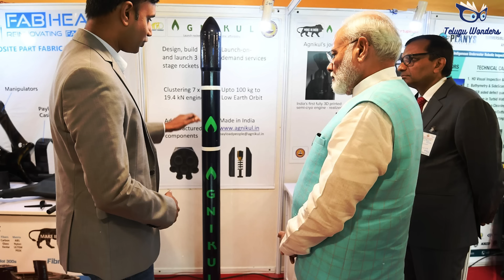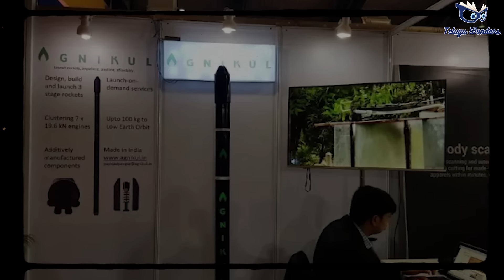అమెరికా శాస్త్రవేత్తలు ఎంతగానో ఆరాటపడిన దాన్ని భారతీయ శాస్త్రవేత్తలు రూపొందించారు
ISRO has joined with influential global players, like NASA, ESA, etc., on numerous missions, sharing technology, data, and expertise. Missions like the Chandrayaan and Mangalyaan have showcased India's capabilities in global space exploration. Hindustan Aeronautics Limited has partnered with Airbus and Boeing for aircraft manufacturing. Integrated research efforts of Indian universities, research institutions, and foreign counterparts have directed significant breakthroughs in materials science, propulsion systems, avionics, etc. Lastly, the Indo-French joint venture "AgniKul Cosmos" aims to create launch vehicles for small satellites. These collaborations facilitate the exchange and better utilization of expertise, views, and resources, driving the growth of the global aerospace and aeronautics industry.

Research & Educational Development in Aerospace in India
Aerospace research has extended to propulsion systems, aerodynamics, advanced materials, and space exploration. Organizations like ISRO and the Defense Research and Development Organization have led to breakthroughs in satellite technology with the help of research centers and laboratories devoted to aerospace research, encouraging innovation. The educational system in India has also adapted to the changing trends of the aerospace industry by covering theoretical and practical knowledge required for aerospace innovation. Similarly, skill development, like workshops and training programs, is regularly organized to bridge the gap between academics and industry application, preparing students for the challenges and demands of the aerospace industry. These actions are required to build a skilled workforce to drive innovation in the aerospace industry. In conclusion, India's aerospace research and educational scenario have evolved considerably, driven by a commitment to innovation and technological advancement.

interestingfacts# Indian Aerospace Technology# aerospace# aerospace engineering in india#
indian aerospace & engineering# aerospace engineering# indian technology# ancient indian technology#

scropting &Voice Over :- *V . jagannadham